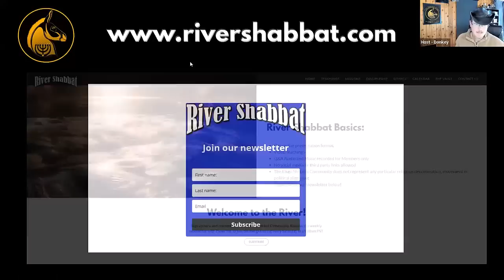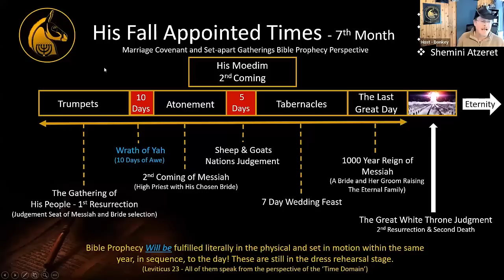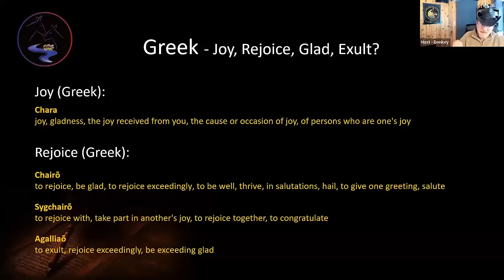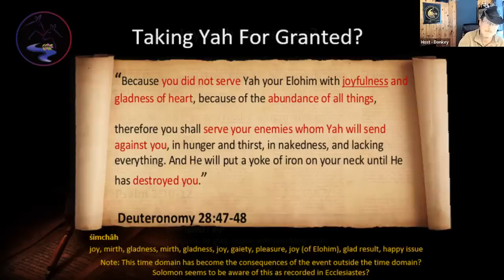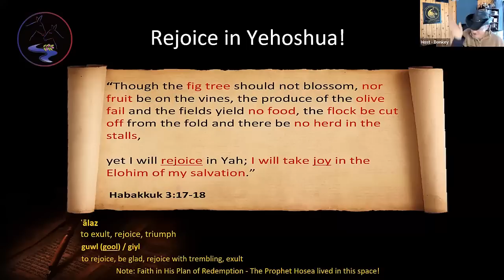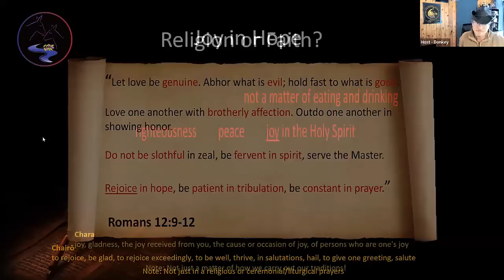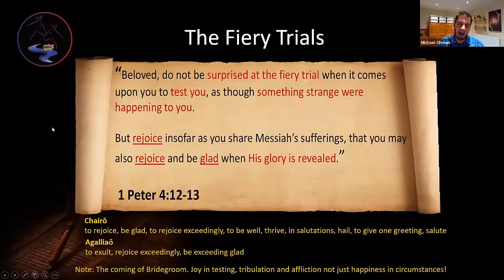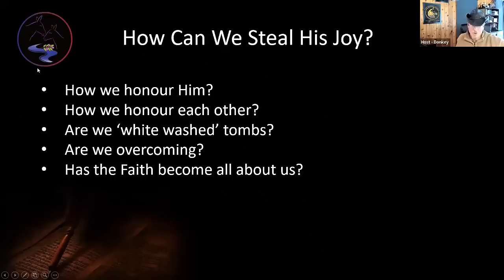Message From The Bridegroom - Part 2: Joy in Him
"Beloved, do not be surprised at the fiery trial when it comes upon you to test you, as though something strange were happening to you. But rejoice insofar as you share Messiah’s sufferings, that you may also rejoice and be glad when His glory is revealed."